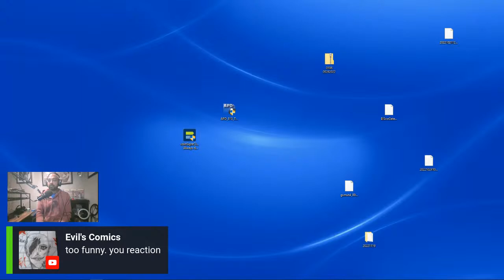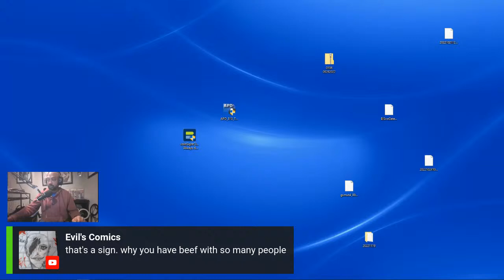The NBL - Year 1 Week 15 - Colts (James3910) @ Vikings (SurcamStances)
Week 15 of the NBL. The playoffs are nigh!